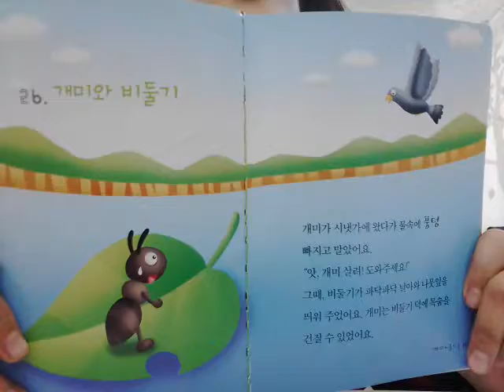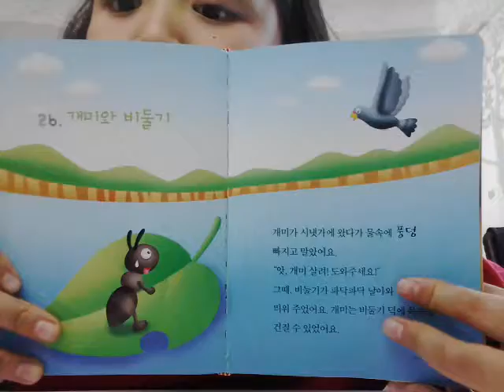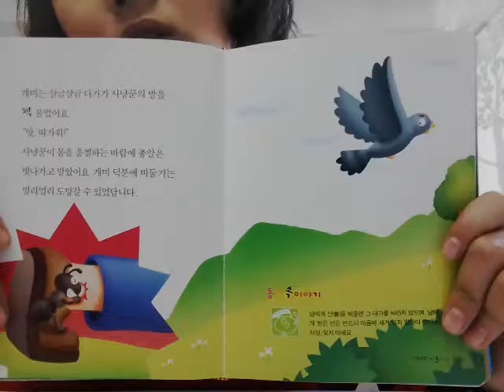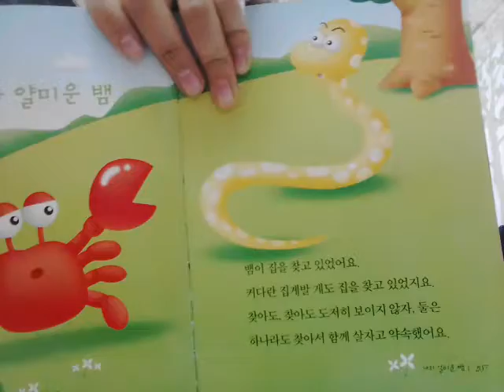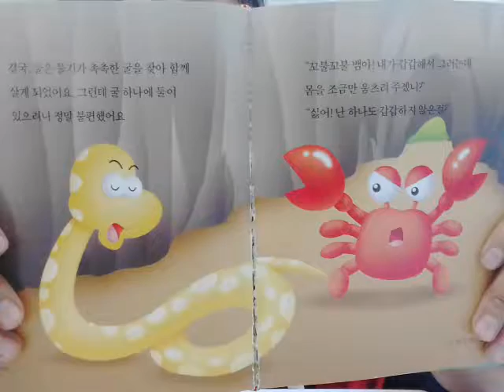‹Kids›Grace：이솝우화 개미와 비둘기, 게와 얄미운 뱀